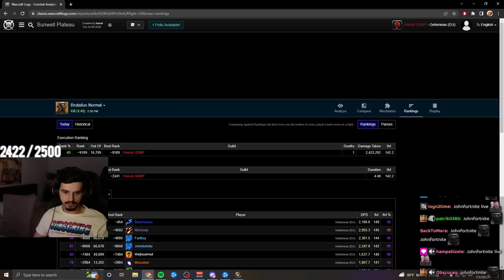I bought the cheepest shoulders in sunwell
00:00 INTRO & TRASH CLEAR
17:04 Kalecgos
23:08 Brutallus
28:38 Felmyst
45:09 Eredar Twins
52:26 M'uru
56:49 Kil'jaeden